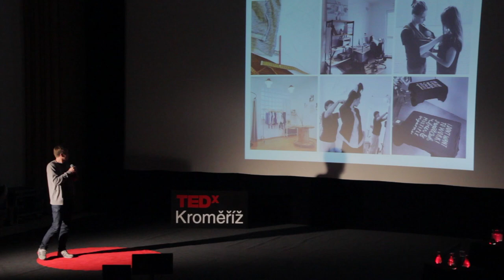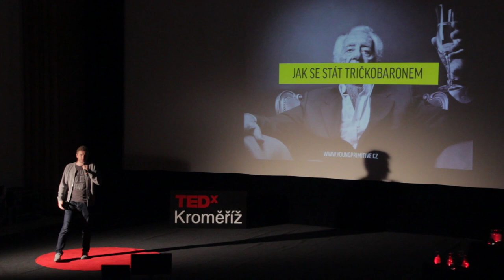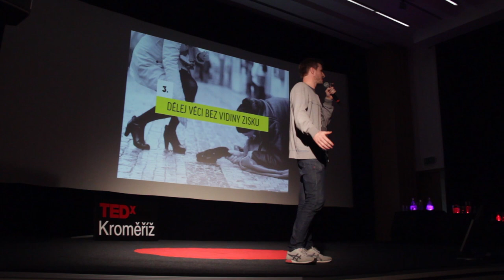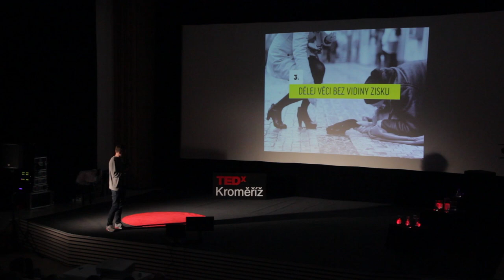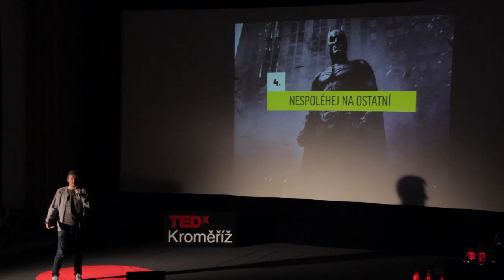Extrakt z módy | Filip Urban | TEDxKroměříž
zakladatel módní značky youngprimitive

Narodil se v Kroměříži, živí se jako grafický designer. V době, kdy studoval vysokou školu, založil módní streetwearovou značku youngprimitive, která měla kamennou prodejnu přímo v Kroměříži. Oblečení youngprimitive je šité přímo v České republice. Filosofií značky je “Být svůj, respektovat ostatní, nebýt pasivní, vymýšlet a tvořit.” Kromě toho je Filip organizátorem open-air festivalu Žhnetofest, který se koná v nedalekém Hulíně.